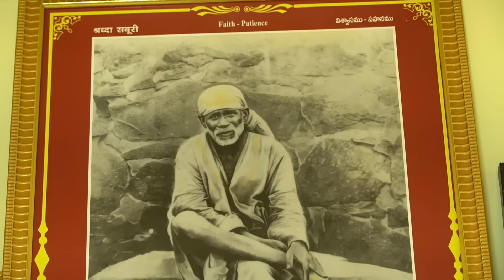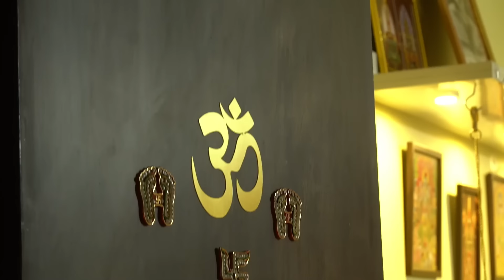Pooja Room Tour|puja room organization ideas|పూజ గదిలో ఉండవలసిన మంగళకరమైన వస్తువులు|puja room design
Hello Viewers 🤗
I have tried my best to provide links to below products. Based on my experience i had given links to below products. Time to time quality will change.

Clay Pots

Gow Darbar agarbatti sticks  link to buy

Deepam oil link to buy

Mirror with Gold Plating Metal

15 Litre Large Plastic Multipurpose Stackable Storage Box

Multipurpose Storage Box for Kitchen

Multipurpose Storage Baskets with Lid

Dry Fruits jars

Akhand Diya Decorative Brass & Glass Oil Lamp

Chating Box India Hindu Religious Plastic Mini Mantra Device

Handmade Door Toran for Door Home Decoration

 Flower Toran

photo frame Hooks for Wall, 10 Pack Adhesive Hooks for Wall Heavy Duty

Brass lotus stand

DMS RETAIL Acrylic Religious Swatik Floor Wall Sticker

Wall1ders Om Mirror Stickers for Wall

Lotus Design Shiny Soft Satin Fabric Backdrop Cloth

DMS RETAIL Acrylic Stone Studded Laxmi Charan and Swastik Sticker

AS INTERIOR Self Adhesive Beautiful Rangoli Floor Sticker

All Your Design Diwali Self Adhesive Waterproof

Bird nest Lantern

Vinyl Self Adhesive White & Gold Matt

Mela Agarbatti/Incense Holder & Ash Catcher

PESCA 100 Bubble Ball String LED Fairy Lights

ElastPro (45 cm X 5 m) EVA Transparent Useful and Multipurpose Anti Slip Mat/Sheet

Anti Slip PVC Waterproof Place Mat for Kitchen Cupboard Liners

eCraftIndia Lord Ganesha on Green Leaf